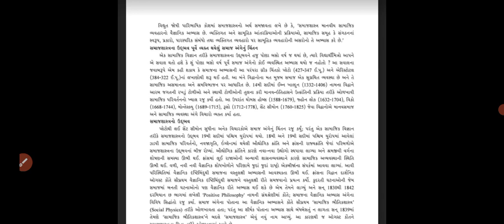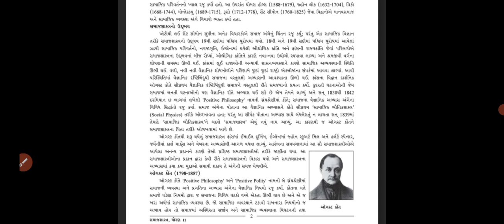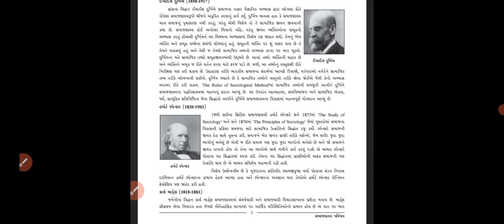STD 11 SAMAJSHASTRA SHREEJI VIDYALAYA